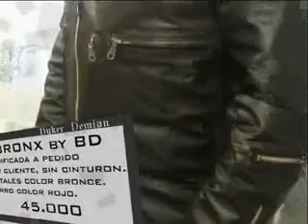ML 31717429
Video Migrado